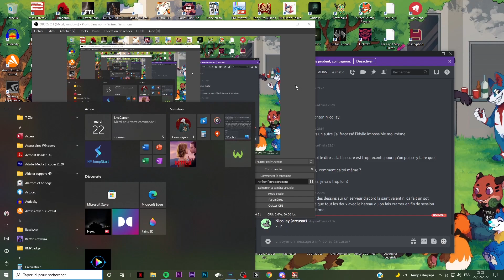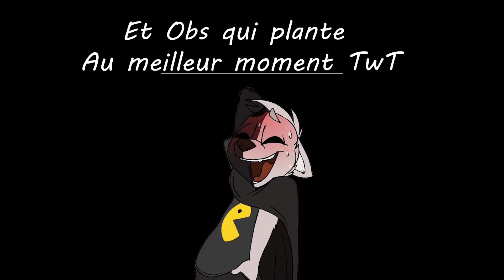Crash Gamingue Tribal Hunter épisode 11 : Munch's Bizarre adventure (Let's play furry FR)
Déroule moi :"3

Nous partons pour Tribal hunter, Dans la peau du gardien Munch, Crash devra sauver un village d'une grande menace!

Les autres liens Utiles :"3